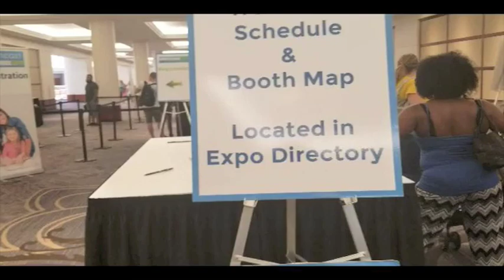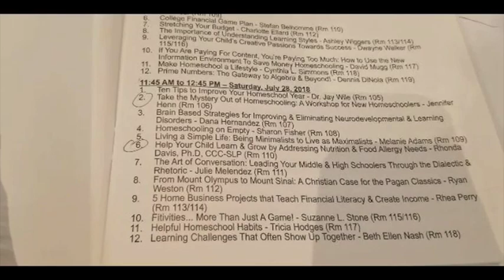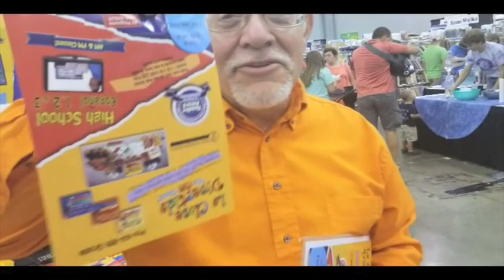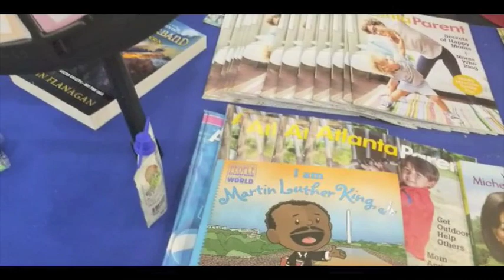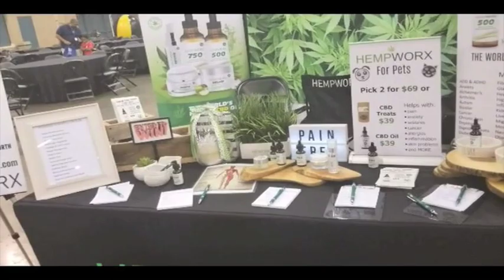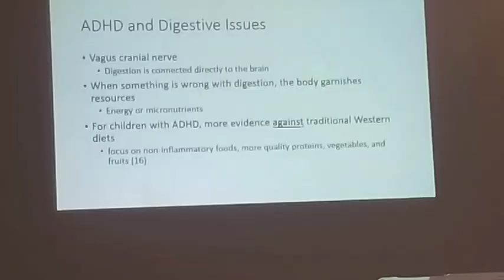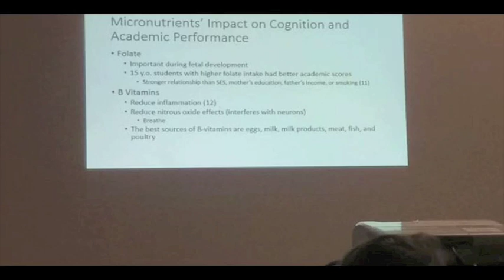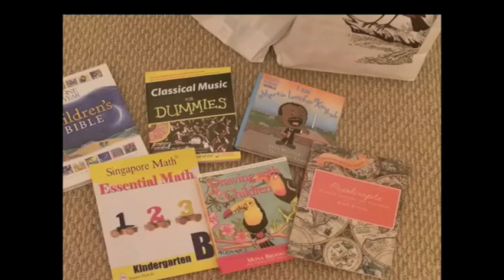Atlanta Homeschool Convention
Moms, what do you do when you have a moment to yourself? Check out my first year experience at the Atlanta Homeschool Convention.  Get a sneak peak into the Southeast Homeschool Expo, including vendors, homeschool curriculum, workshops and how I manage to navigate it all without my little ones.

Title email "Inspire Me"- ask a question, leave a comment or request a printable.
Never miss a vid~ Receive updates on the release of future content.

~Stayed tuned~
Inspire Me Mondays- weekly Mommy motivation.

Green Screen Button- Rayhan 360
Original Music-
"Shine" by DrZ. & Flo Brown Entertainment

Check out Why I Turn in the SuperWomen Cape for  "Living A Fulfilled Life | Time Block Schedule | Self Care for Moms"